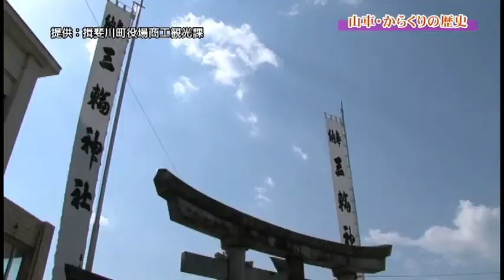ユネスコ無形文化遺産提案 昇龍道 山車・からくり② 歴史と起源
日本の祭の風物詩である”山車とからくり”。
中部地域には”山車・からくり”が奉納される祭りが、数多く受け継がれています。
2016年　「山・鉾・屋台行事」のユネスコ無形文化遺産登録を願い、中部地域では様々な取り組­みが始まっています。

山車祭りの始まり
祭礼における山車の始まりは、京都の祇園祭の山鉾です。１４世紀に現在の山鉾につながる原型が成立したと考えられ、１５世紀に６１輌の山鉾の記録が残されています。この頃から京都以外でも山車が造られるようになったといわれ、その後、愛知県尾張地域で津島天王祭、熱田大山祭、亀尾天神社（現在の那古野神社）の天王祭で山車祭が始められています。
江戸時代になると各地で山車祭が行われるようになり、その動きはまず城下町から起こりました。

もっと見る→美と技と絆が織りなす。昇龍道　山車・からくりの世界へようこそ